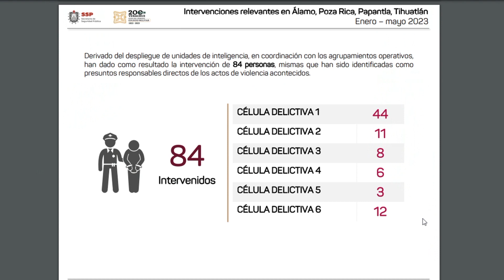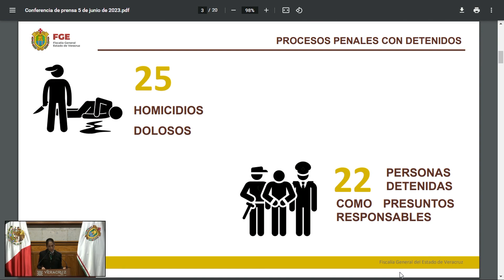Acción coordinada de seguridad ha debilitado 6 grupos delictivos en el norte